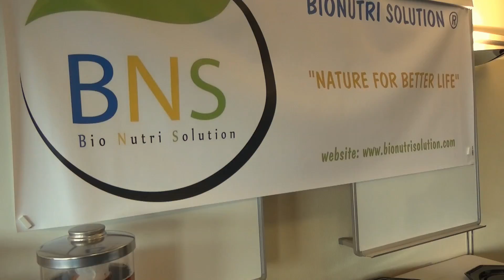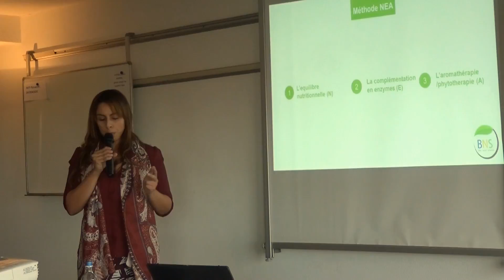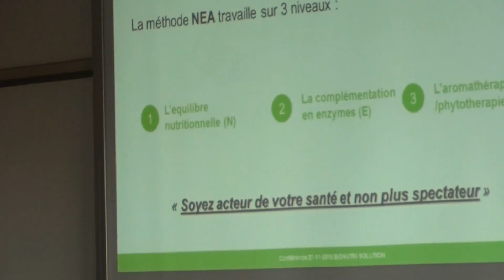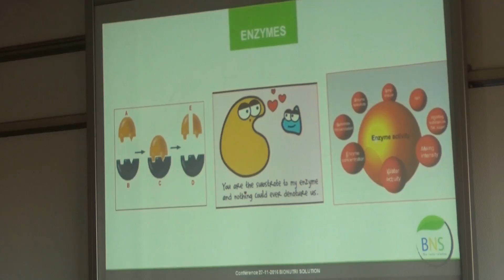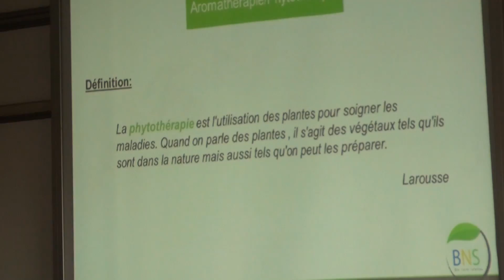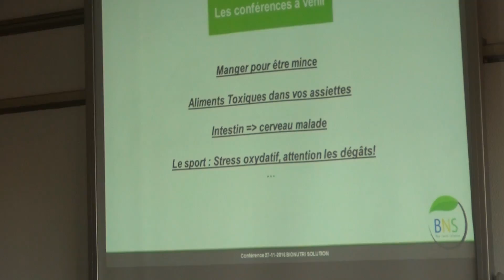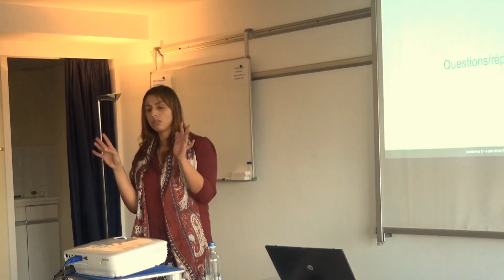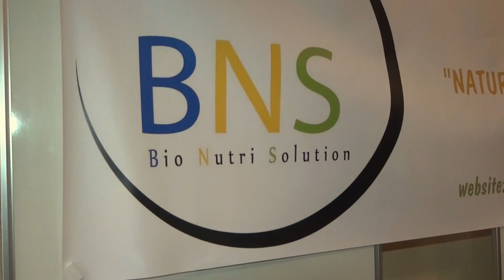BNS Conférence du 27/11/2016 "Guerir en mangeant"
BNS conférence du 27 novembre "Guérir en mangeant"